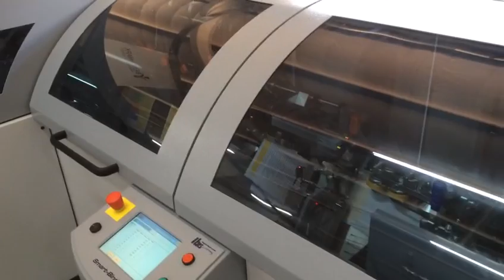IBIS Smart-binder SB-2 running off-line fed from the SB-097 sheet pile feeder